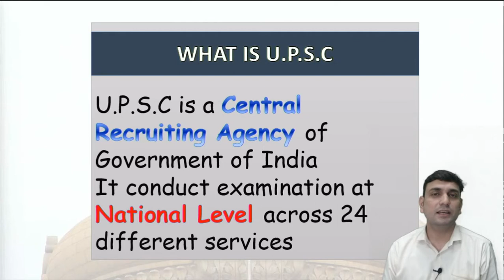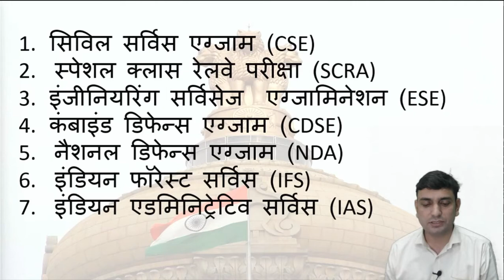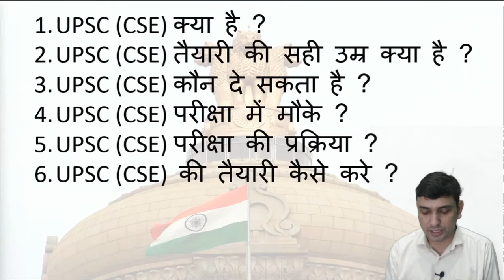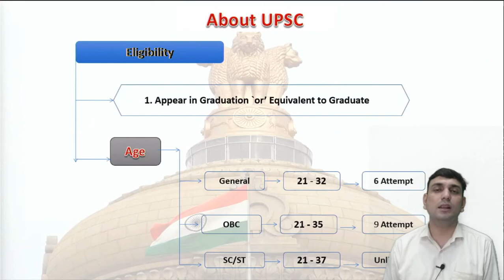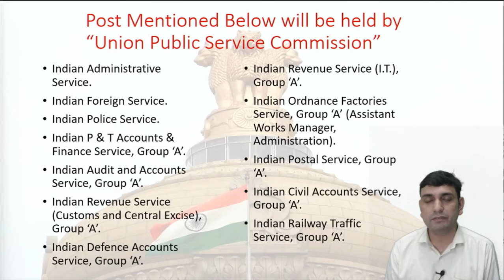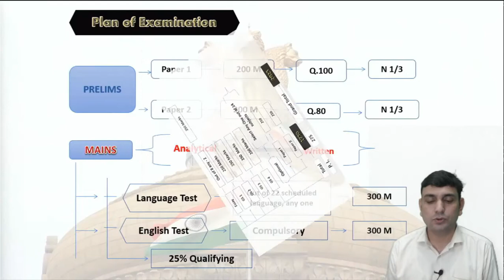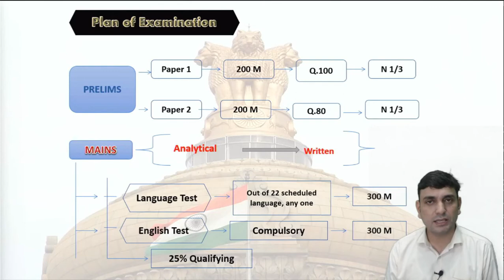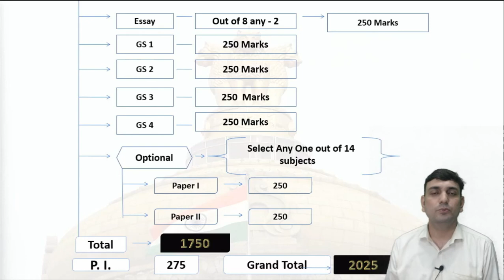UPSC KYA HAI ? | what is UPSC ? FULL information | ROYALE IAS ACADEMY | what is UPSC Exam in Hindi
UPSC Kya hai ? | what is UPSC |  पूरी जानकारी हिंदी में | UPSC exam kya hota

Hello,
इस वीडियो में हम UPSC परीक्षा के बारे में चर्चा Karege 1. UPSC क्या है? 2. UPSC कोन दे सकता है?
3. UPSC देने की उम्र सीमा क्या है?
इस विषय पर हम जानकारी प्रदान Karege
इस वीडियो को देखने के बाद आपका संदेह दूर हो जाएगा UPSC से संबंधित
 पसंद करते हैं तो लाइक कमेंट और शेयर करने के लिए स्वतंत्र महसूस करें)

ROYALE IAS ACADEMY
If you like our content and wanna join our classes related to UPSC, MPSC, NDA, SSC, IAS, IPS,
Banking, Railway Courses

Thanks & Enjoy Learning & Share With Your Dear One's 📋
By Team Royale IAS Academy